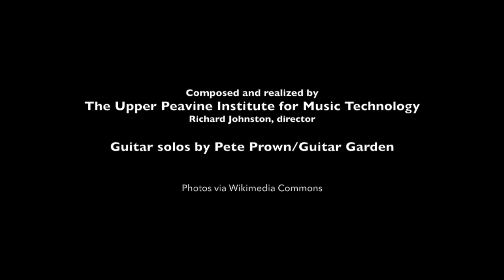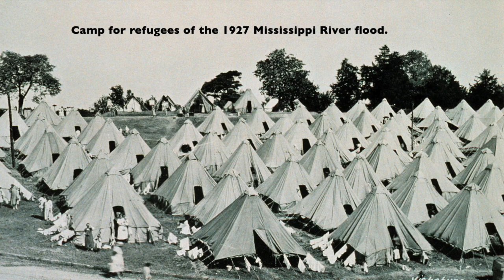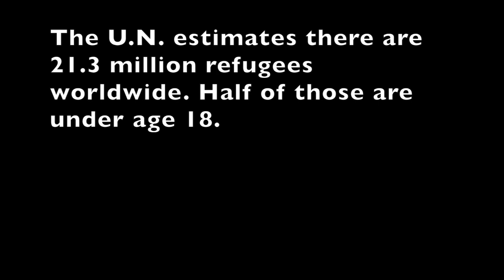Song for the Refugees